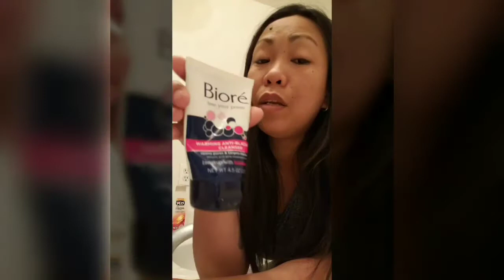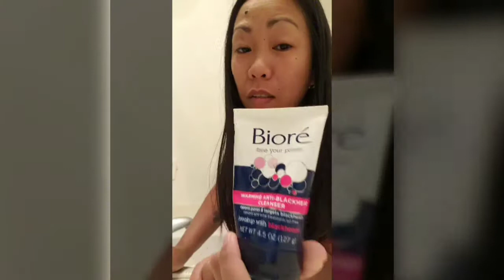Halaa!!! wala naman nagbago sa face😱 / garlic chicken so delicious 😋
FilipinaAmericanCouple